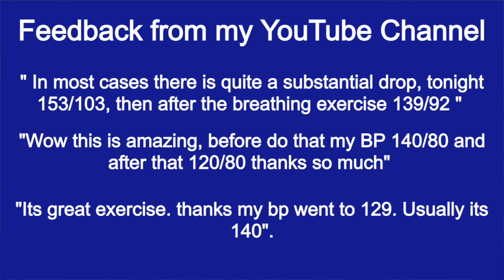How to lower blood pressure fast and naturally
Scientifically proven method to lower blood pressure quickly and naturally. Most users achieve at least 5 points improvement in Systolic BP. Try for FREE updated Udemy course

to lower anxiety, blood pressure, and stress off-line